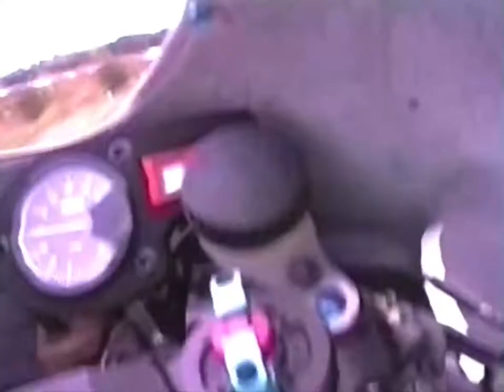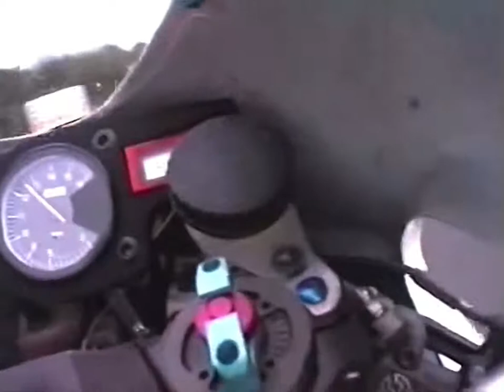Two-Stroke Racing at the Ulster GP! 1997!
250cc Two-Stroke Racing at the Ulster GP in 1997! Very rare onboard footage of the Ulster GP back in 1997 as McNally and Dunlop go bar to bar!